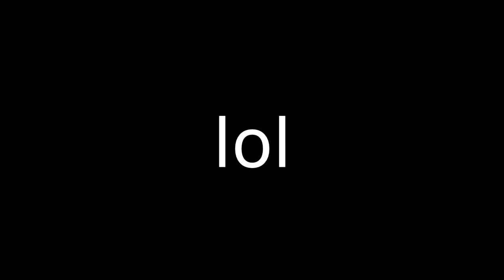Darius VS Jeff DUNK CONTEST!!!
We love making others and ourselves laugh with silly antics.Inspired to make a YouTube channel by Dormtainment, here we are. On our channel you will find hilarious IRL basketball videos, pranks, gaming, challenges, funny skits and anything else I can think of that will keep you all  entertained.